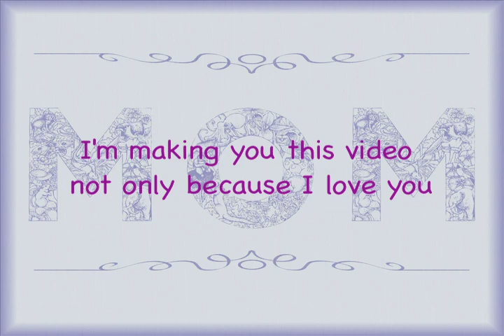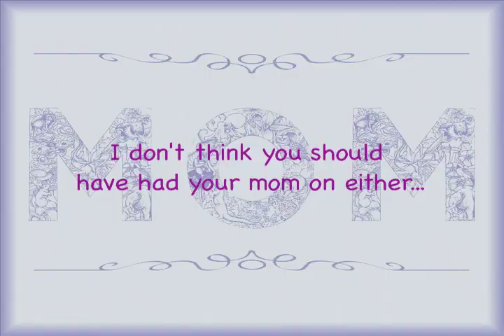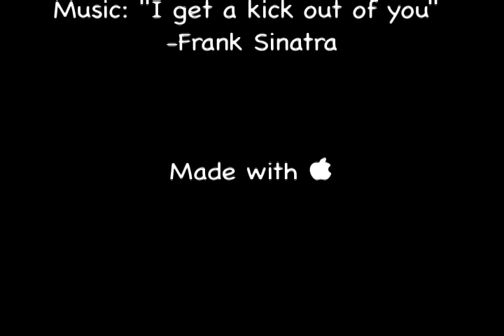Jamie's Mother's Day Present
A video I made for my mom, and all other mother's who are far apart from their children this Mother's Day.